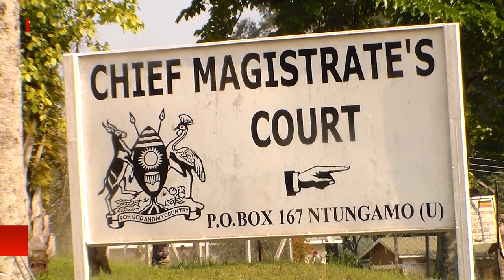Minister Rukutana sent back to jail for a week